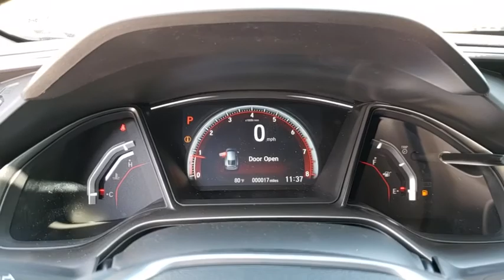2018 Honda Civic Hatchback Winter Garden, Clermont, Winderemere, Winter Park, The Villages, FL JU216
2018 Honda Civic Hatchback Sport Touring - Stock#: JU216525 - VIN#: SHHFK7H95JU216525

Headquarter Honda
17700 State Road 50

Low Financing and Leasing Available. Headquarter Honda is pleased to offer this fantastic-looking 2018 Honda Civic Hatch Sport Touring in Polished Metal Metallic.We are conveniently located just a few minutes West of Downtown Orlando, just off the Florida Turnpike between Winter Garden and Clermont! It s one of the easiest drive in Central Florida! Remember: Headquarter Honda Gets You There! So take the easy drive from almost anywhere in Central Florida to visit us or just call one of our Professional Inventory Specialist for more information and schedule a VIP appointment.